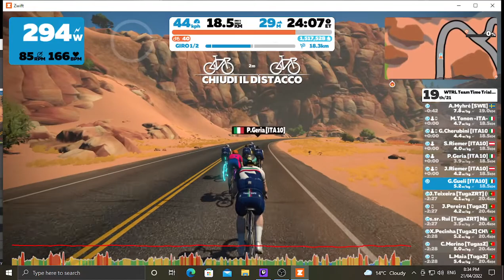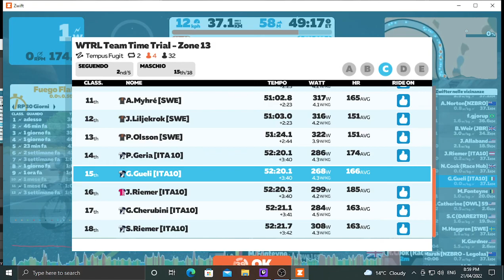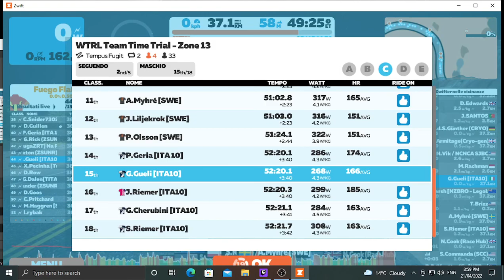WTRL TTT Zone 13 Pen C 21.04..22 Tempus Fugit Team Italy 10